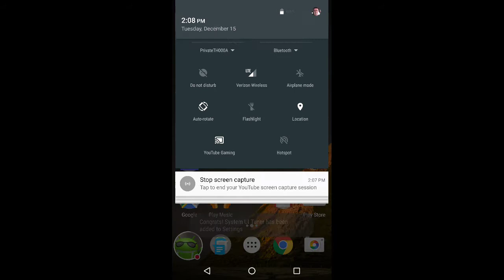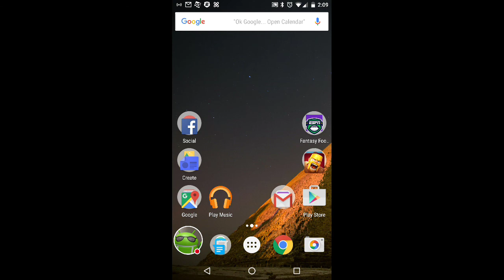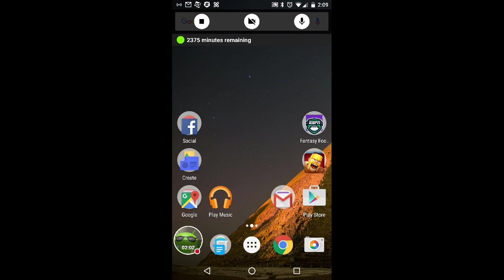Add Battery Percentage in Android M (marshmallow)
In this video you watch me activate the system UI tuner and turn on the battery percentage switch to show the battery percentage in your status bar.